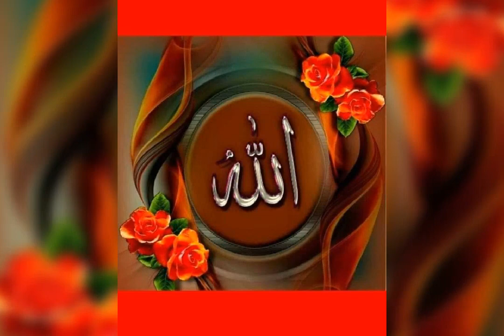Allah Muhammad beautiful namm